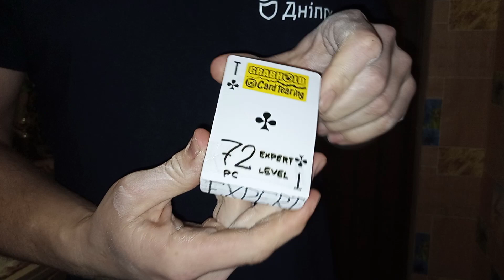Dmitry Grunsky(UKR) "Strict @CardTearing" - 72 pcs(15 sec)